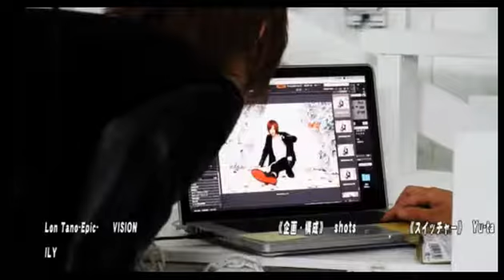Vol.22NIGHTTube presents 土曜枠【新人ホストが売れるまで密着企画！】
Noel(SENSE-Tokyo-)
優汰(AOI)
雅(supreme)
優也(R)
りゅうじ(DISTANCE)